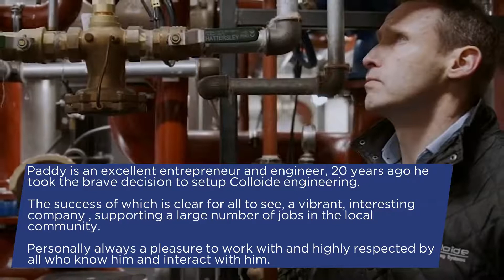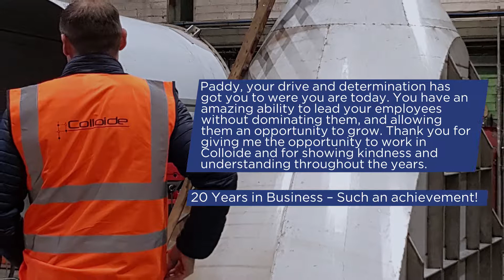A Big TeamColloide Thank You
This year Colloide Engineering Systems celebrates 20 years in business. Paddy McGuinness founded the company in 2002 and Colloide has grown from humble beginnings in a small premise in Cookstown Enterprise Centre to 3 offices across the UK and Ireland.

As we reflect back over 20 years TeamColloide shows their appreciation to Paddy for this great success and their confidence in a bright future.